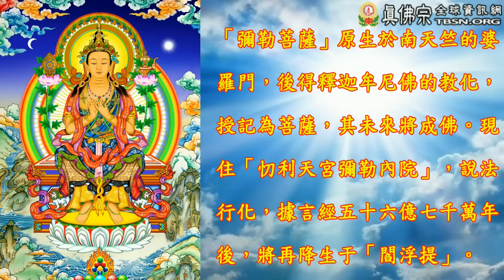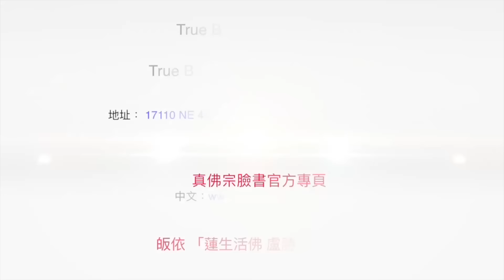彌勒菩薩護摩咒音 2